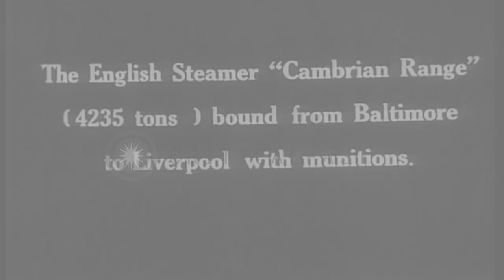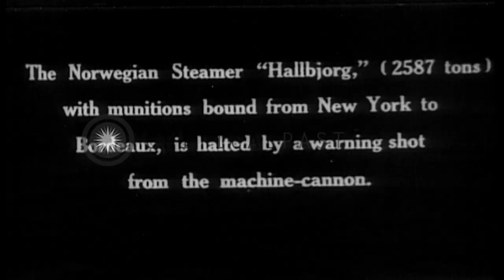Steamers "Cambrian Range" and "Hallbjorg" halted at sea by the German cruiser, S...HD Stock Footage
Steamers "Cambrian Range" and  "Hallbjorg" halted at sea by the German cruiser, SMS Moewe, during World War I.

German Cruiser intercepting munitions-carrying ships during World War 1.English steamer "Cambrian Range" bound from Baltimore Liverpool, with cargo of munitions, is given signal to halt at once, by the German Cruiser, SMS Moewe in mid Atlantic, on December 9, 1916 . Some crew from the steamer are seen pulling away from the vessel in a lifeboat (to be held on the Moewe). In similar fashion, the Norwegian Steamer, "Hallbjorg" carrying munitions from New York to Bordeaux, is halted by a warning shot from the Moewe's machine-cannon on December 4, 1916. View of the Moewe's gun crew firing. German sailors row a boat to the Hallbjorg to take control of it. View of the crew from Hallbjorg being taken aboard the Moewe. Location: Atlantic Ocean. Date: December 9, 1916.

57,000+ broadcast-quality historic clips for immediate download.